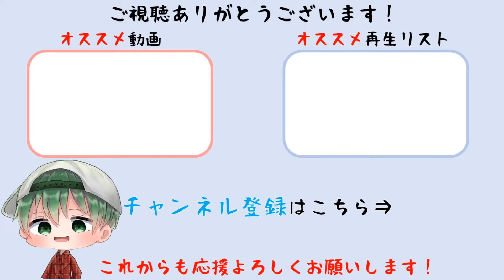【鈴蘭の剣】盛宴の誘い 幕間七(破局モード) 激闘！ 楽園の宴イベントストーリー【PC版】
楽園の宴イベントストーリーの盛宴の誘い  幕間七(破局モード)をプレイしています。